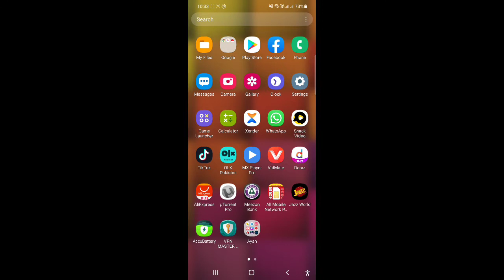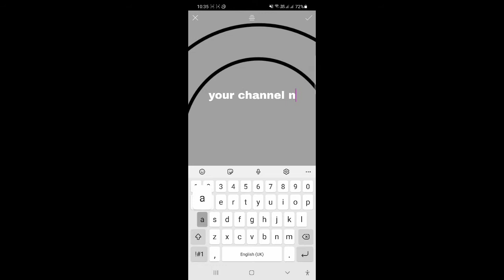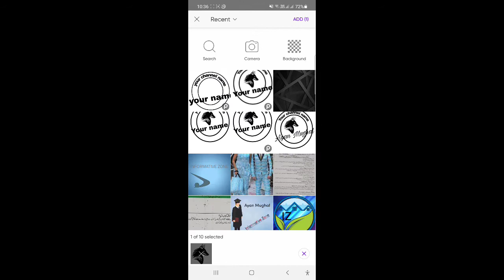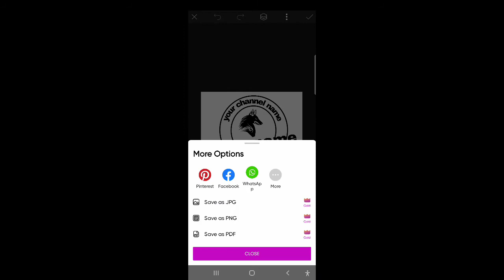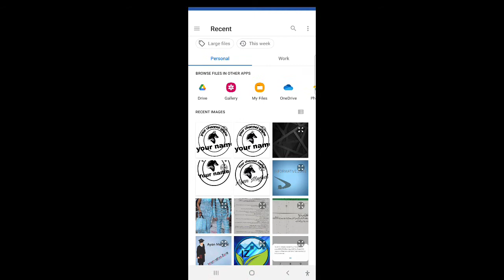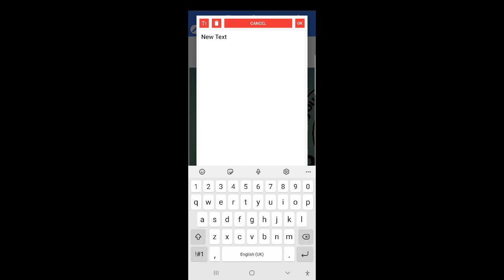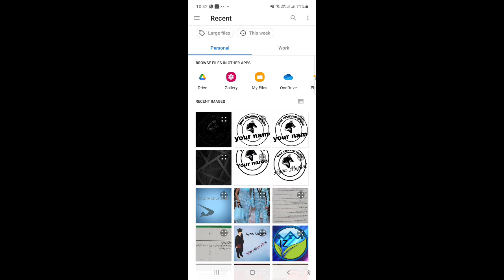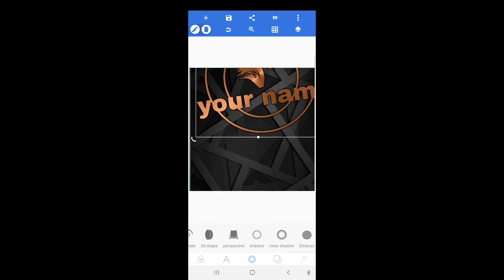How to create an logo on android mobiles